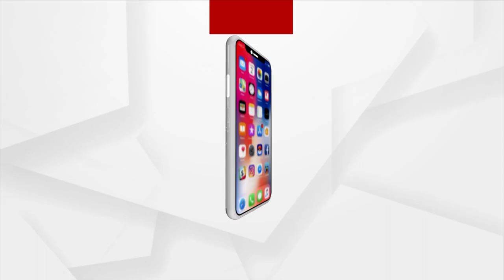Manipur Elections 2022: PM Narendra Modi addressed a Public meeting in Manipur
Prime Minister Narendra Modi addressed a Public meeting in Manipur ahead of elections 2022.